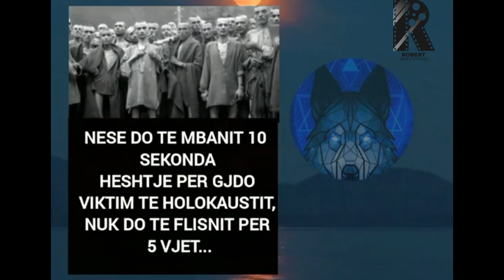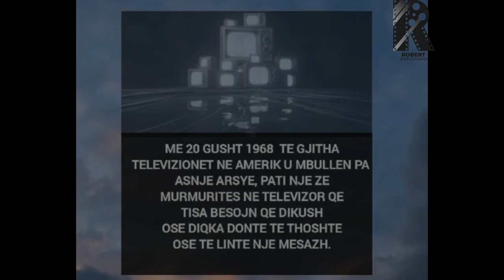Fakte interesante (Ultra Hd Video)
FAKTE INTERESANTE

Videos  - Tok Tok
Idea  -  Robert bandanna Crew
Montage - Robert Bandanna Crew

AUDIO  LICENSE
(click link for more)

did you know that in terms of male human and female pokemon,
did you know carrots are good for your eyesight,
did you know dog spelled backwards is god kill your parents tracy,
how did you know about the parts you weren't there for,
l did you know gods of death love apples,
l did you know shinigami eat only apples,
mary did you know l,
l know you did last summer,
l know what you did last summer trailer,
l know what you did last summer full movie,
mary did you know pentatonix l,
l know what you did last summer gacha life,